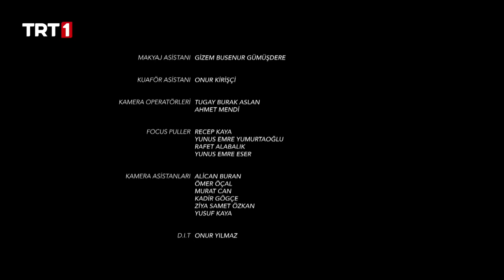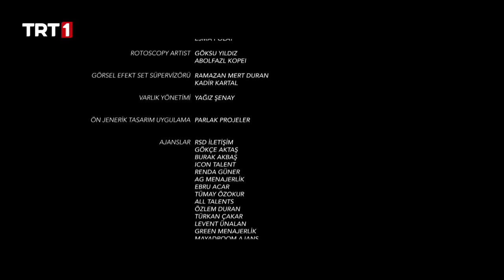Aziz Mahmud Hüdayi: Aşkın Yolculuğu 15. Bölüm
Aziz Mahmud Hüdayi: Aşkın Yolculuğu 15. Bölüm Özeti;

Mahmud yeni hayatı için heyecan içindeyken eşi ve çocukları çok mutsuzdur. Üftade'nin verdiği görev üzerine pazarda ciğer satan Mahmud ilk defa böyle bir şey yaptığı için tedirgin olur.

Yönetmenliğini Kamil Aydın’ın üstlendiği, senaryosunu İsa Yıldız, Uhud Tekin ve Abdülselam Durmaz’ın kaleme aldığı dizinin başrolünü Rüzgar Aksoy üstlenirken, dizinin kadrosunda ayrıca Cem Kurtoğlu, Duygu Gürcan, Hakan Örge ve Tuğba Melis Türk gibi başarılı isimler yer alıyor.